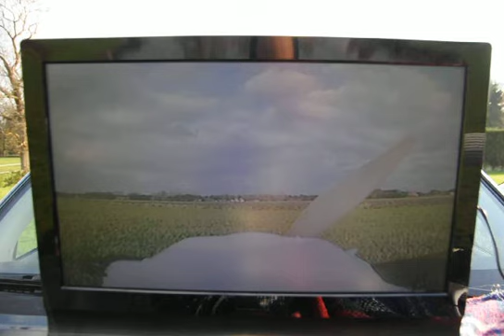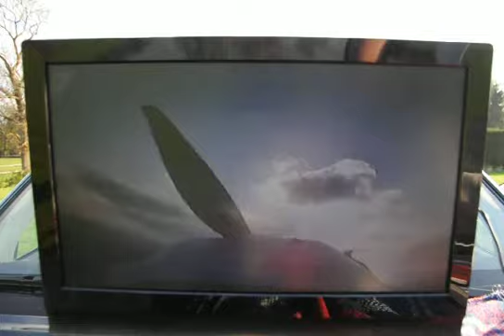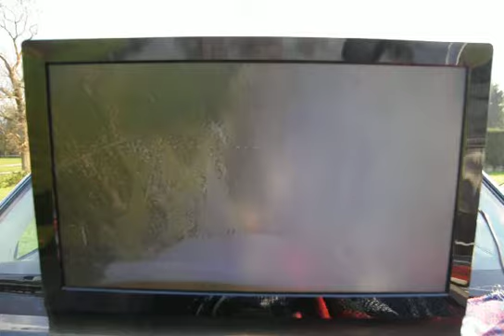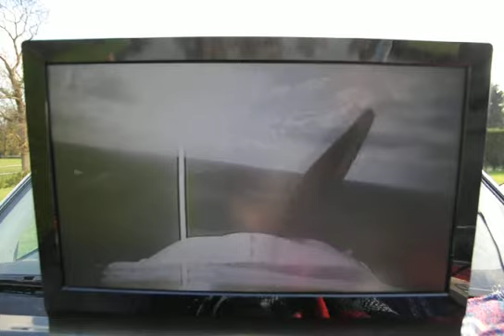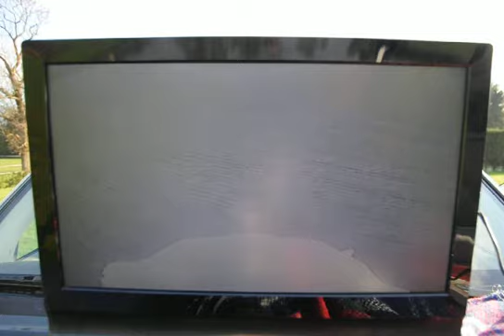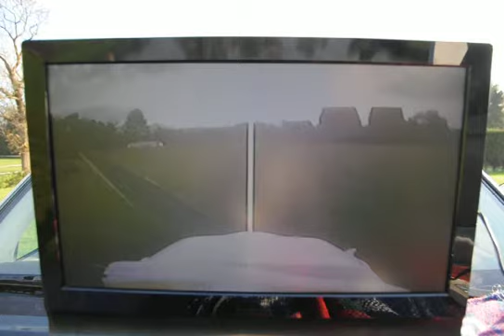Fpv pipîeder F4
Flight n°4 croosssing the 650m line